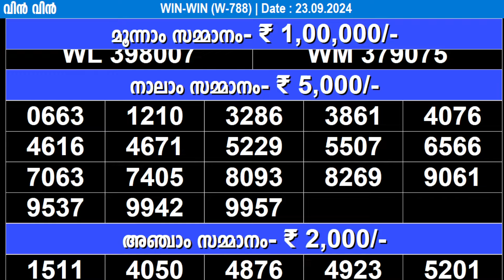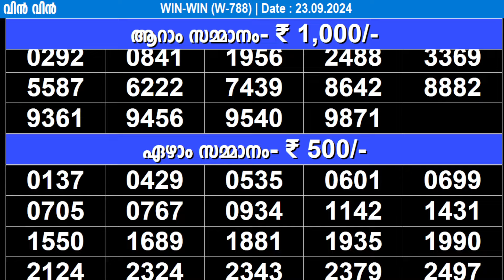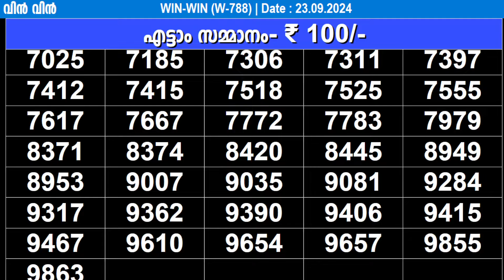KERALA LOTTERY WIN-WIN W-788 | LIVE LOTTERY RESULT TODAY 23/09/2024